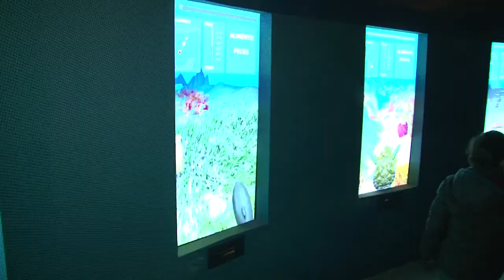Fundación Temaikèn - Maru Botana y Germán Paoloski en el CEA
¡Junto a sus familias exploraron el nuevo Centro de Exploración Acuática y nos cuentan sus impresiones!